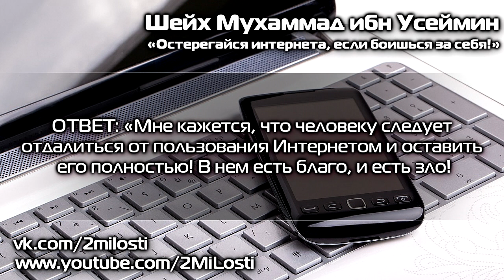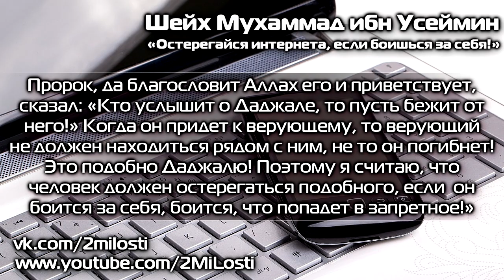Остерегайся интернета! Шейх ибн Усеймин.